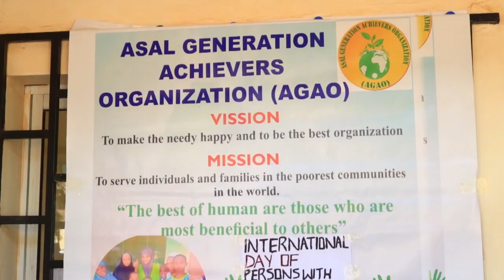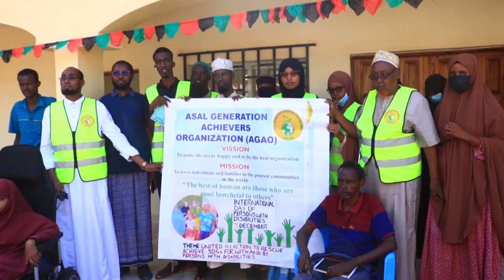ASAL Generation Achievers Organization Is Overworking In Mandera